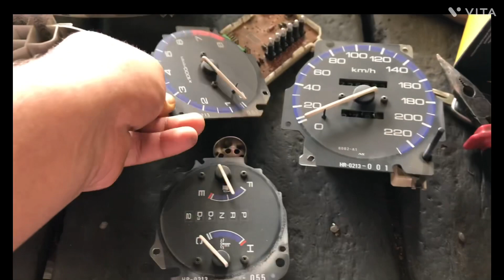hondacivic car review 2023 | wiring Galey ka hare ban gai| sunroof bh ok ho gaya